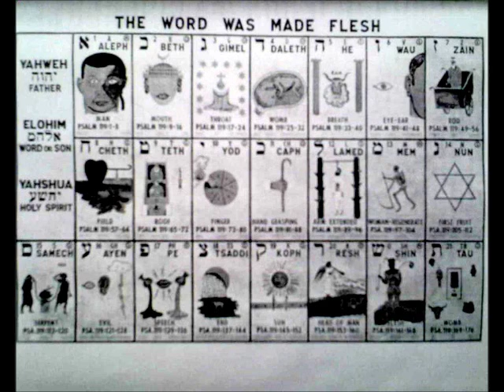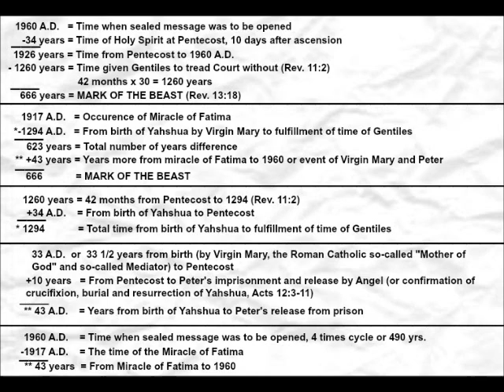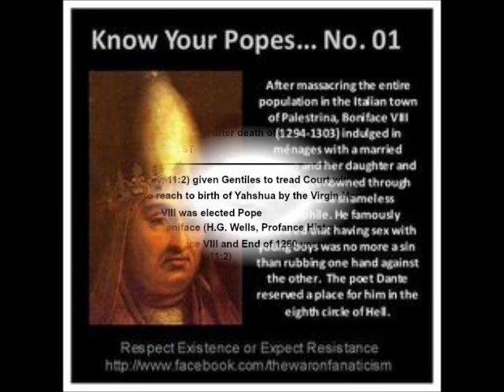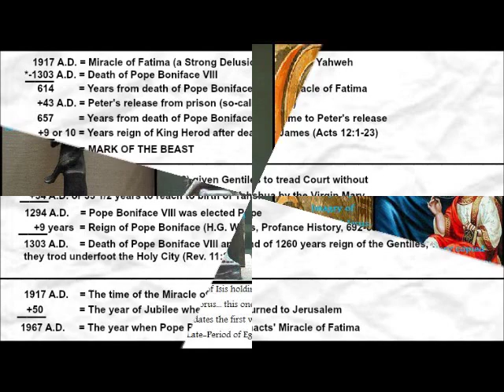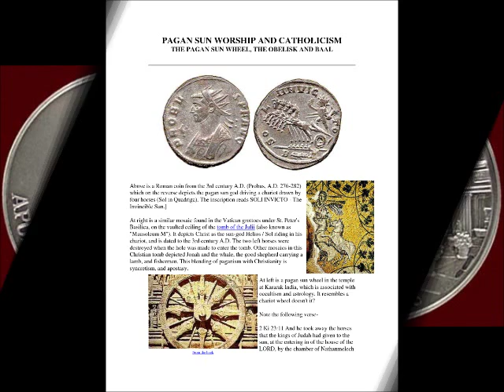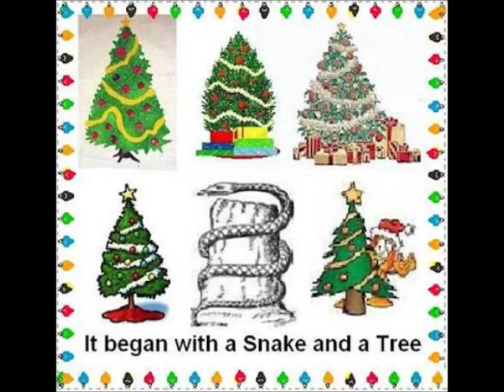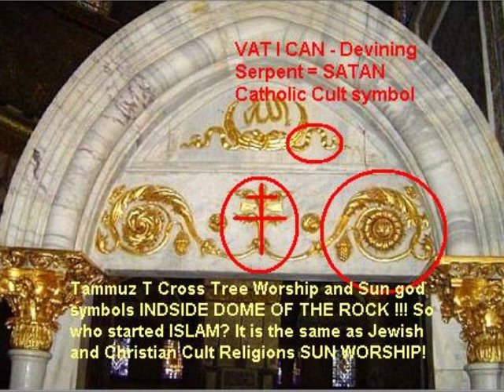Strong Delusion of Virgin Mary sent from Yahweh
This is an excerpt from the book entitled "Elohim the Archetype (Original) Pattern of the Universe" written by Dr. Henry Clifford Kinley. And narrated by Yahshuans Giving Glory.